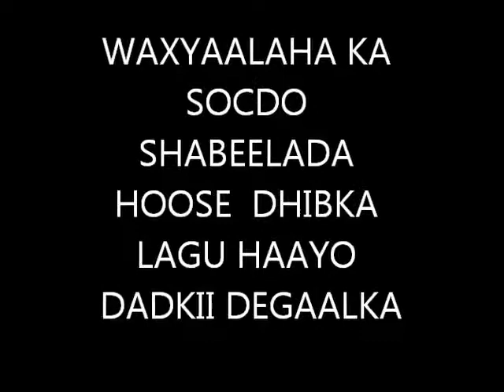marka wax ka socodo arag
dhamaan asxaabtayada ku soo dhowaada meel kastoo aad joogtaan ba chanel ka aan idin kugu talo galay